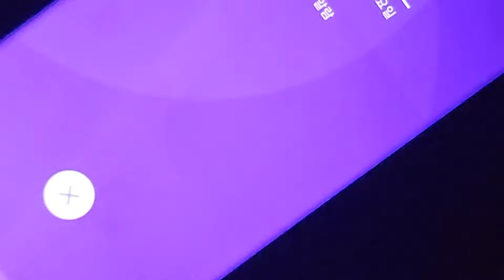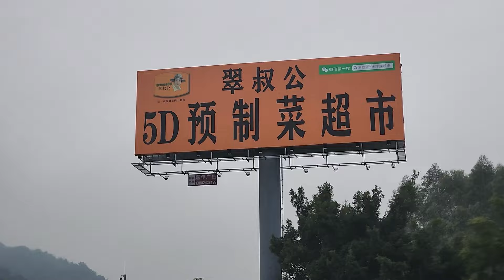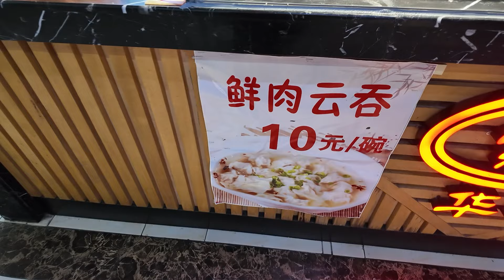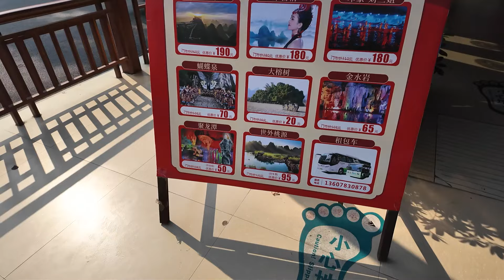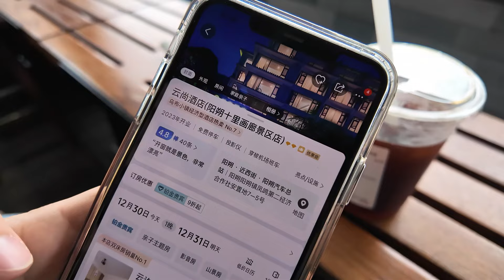[guilin 1]광저우에서 계림까지 500km 새벽4시 출발 "중국어디까지 가봤니!" 여행 시작~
타임랩스
00:00 인트로 포인트영상 [intro主要视频]
06:04 계림 시작 start
09:48 계림산수 양숴 우룡하 阳朔遇龙河
21:37 다음화  next

트루정쇼의 일기 TRUJUNG SHOW diary
안녕하세요 트루정쇼 입니다. ^^
올해는 여행많이다니려구요 ~ 나이가드니 젊을때보단 열정적이지않아요
잔잔하게 보실분들 자주들어와주세요 ~
이번에는 광저우에서 500km 정도 떨어져있는  계림에  놀러왔어요
아직 유튜브 초보라~ 많이 후달리네요 ..
은퇴전에 부지런히 놀러다녀야죠  올해도 대박나시고 새해복많이받으세요